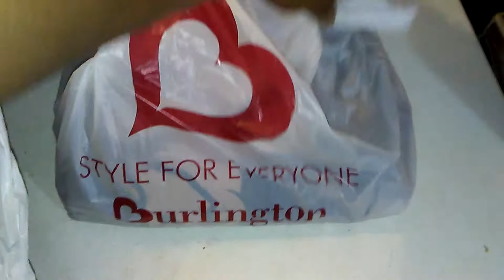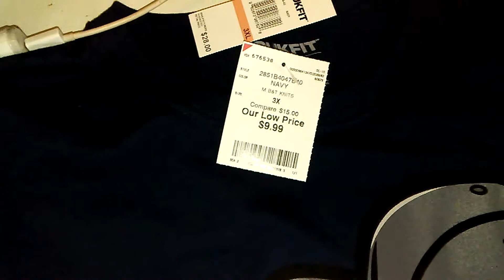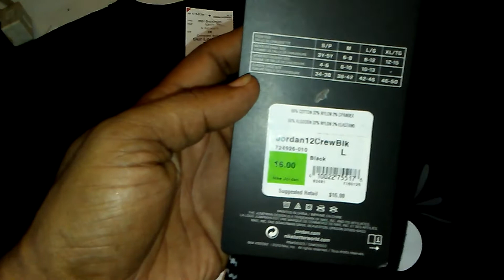A couple new pick-up's 😉👌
Watch if you like if not fuck it 💯💯👀